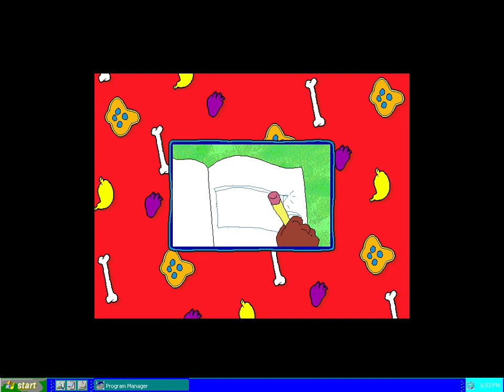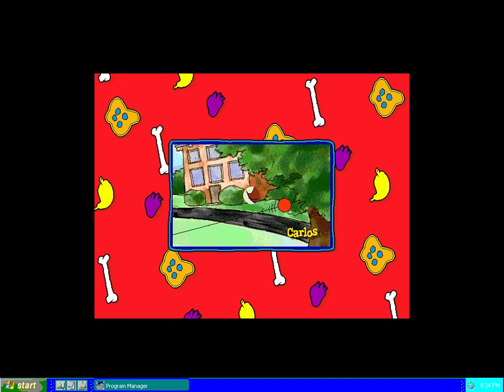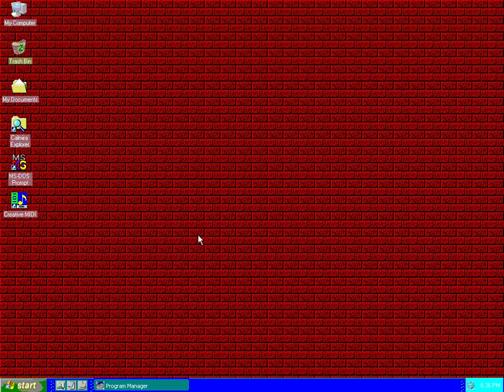The Magic School Bus Explores the Human Body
Playing in DOSBox under Windows 3.11